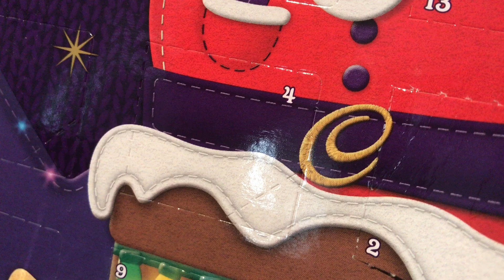Advent Calendar 2022 Day 4 - Robert Schumann Träumerei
After hearing this video by the wonderful Martin Roscoe I felt like I had to play Schumann's Träumerei. But I didn't have a piano, so making an arrangement for myself to play was the only option!